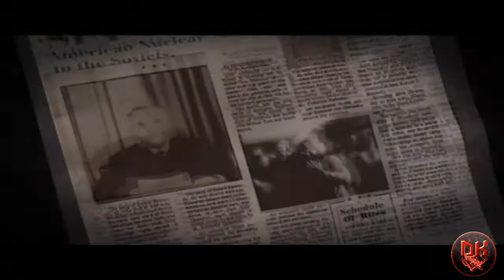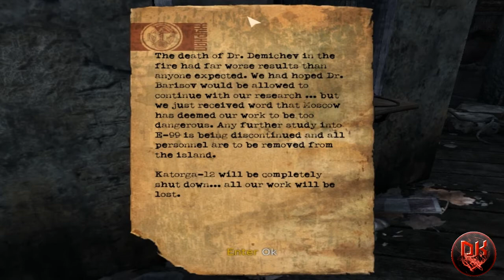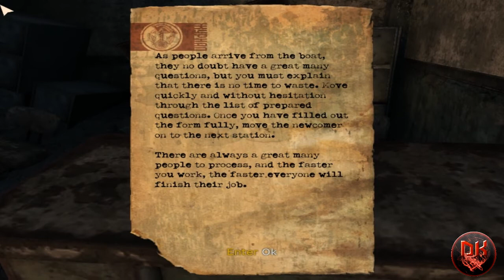Singularity PC Gameplay On ATI Radeon X1550 (HD 720p)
New interesting game Singularity is mix Bioshock,Timeshift and Wolfenstein

AMD Sempron(tm) Processor LE-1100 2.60Ghz Overclocked (Single Core)
4 GB Ram (3.25 Usable)
MSI K9N V3
Sapphire ATI Radeon X1550 256MB
160 GB SATA II
Realtek 7.1
Asus 17" LCD